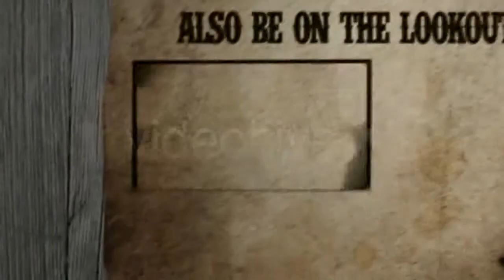Cowboys in the Wild Desert + Most Wanted (royaltyfree audio + video template) videohive audiojungle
This song is perfect for any video setted in the old west or in a wild desert, with cowboys, american indians, outlaws, gunman, etc

The song is cool and slow a western-styled, spaghetti western music composition that begins with a jaw harp intro and transitions to a “tired” section with guitar chords and harmonica, to which a classical western whistled melody is added.

The songs is ideal for images of the old wild west: anticipating a western duel or a Mexican standoff outside the southwest saloon at sundown, western sheriffs and outlaws, steer skulls resting on a spaghetti western desert, cactus-lined landscapes, horses and cowboys, and a wild west sign that reads “wanted: dead or alive.”

If you’re lookin’ for western ghost towns, southwestern steakhouses, bandits, and a posse, then look no further.

This is a perfect for advertising any western fare, including cowboy hats, cowboy boots, beef jerky, BBQ sauce (barbeque sauce), steak, and much, much more! If country western music suits your commercial needs, My song will lasso and wrangle your customers right in, cowboys, cowgirls, and cowpokes!

Get your message across with this Wild West themed most wanted poster. Lantern lighting and subtle camera movements gives nice atmosphere. Easy to edit.

4 Placeholders for photos or video, multiple text placeholders.
Resolution 1280×720.
Handy help file.

Since I understand the powerful synergy between audio and video, take also a look at my youtube channel to listen to my music on the background of several videos made by videohive authors